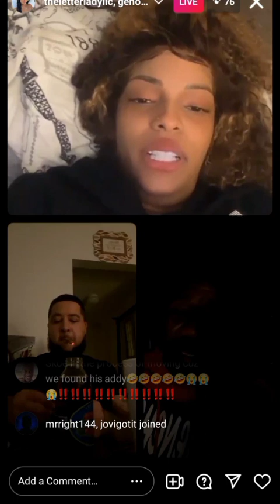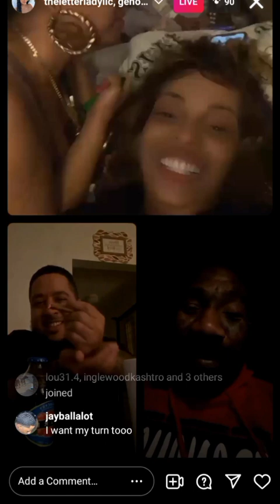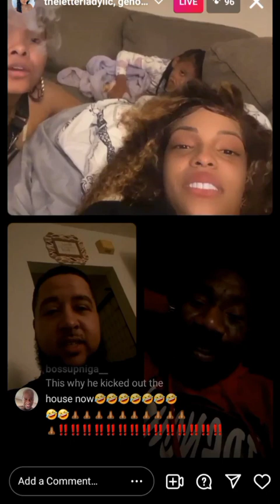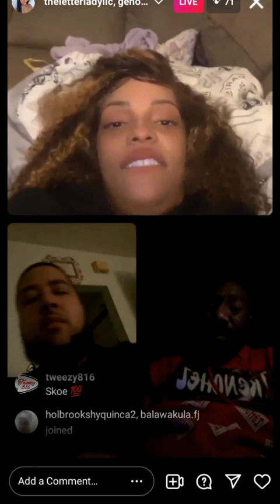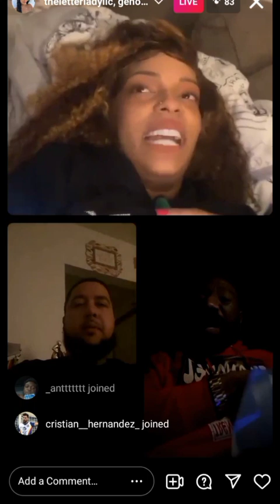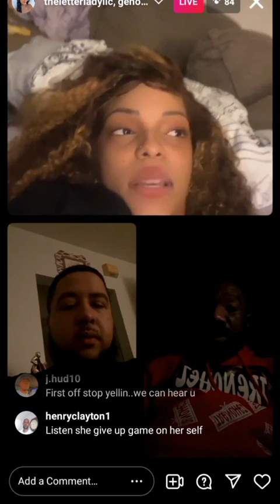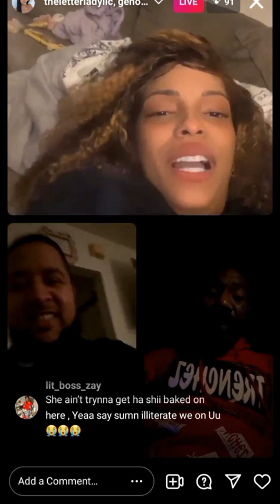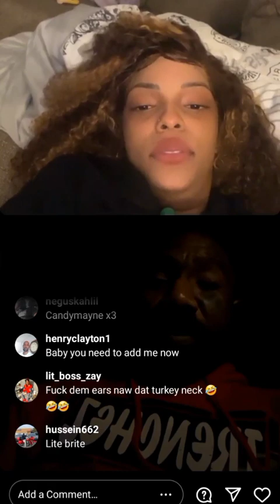Boskoe100 Make plans w/ Baddie on IG Live 2/3/22 *Drunk*